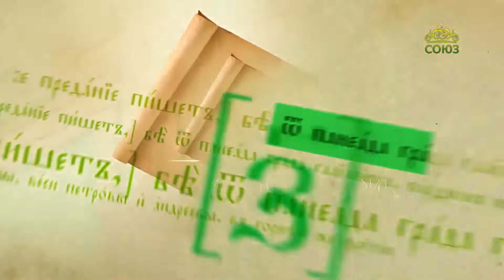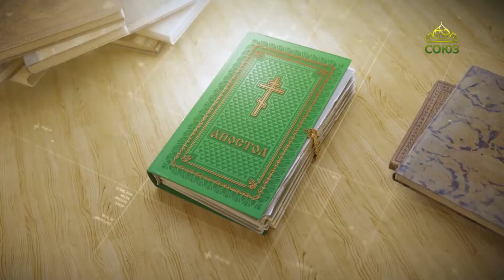Читаем Апостол 3 августа 2022. Первое послание к Коринфянам апостола Павла. Глава 10, ст. 5-22.